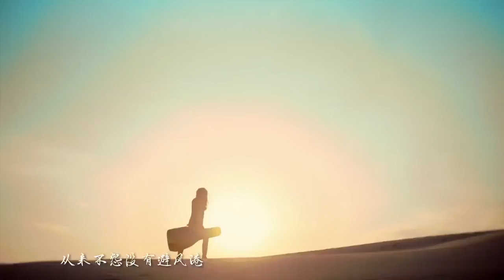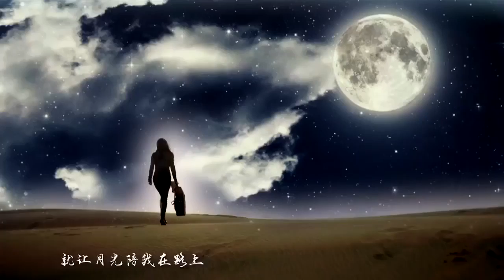【HD】司徒蘭芳+趙真 闖天涯MV Official Music Video官方完整版